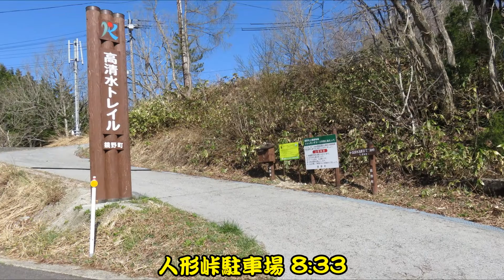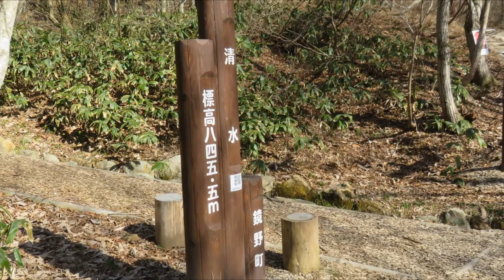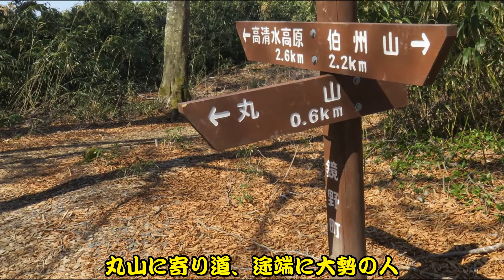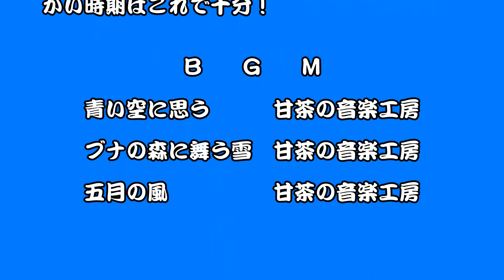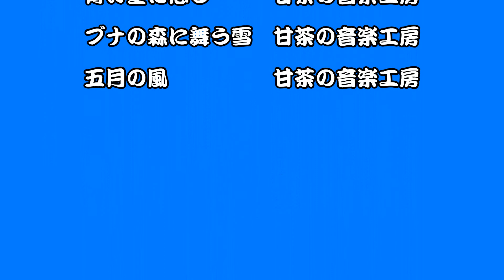高清水高原登山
この時期混雑する赤和瀬コースを避け人形峠から伯州山手前の展望台を往復。イワウチワは寄り道丸山で堪能！
実際に使用した駐車場の位置情報はどのカーナビでも指定できるマップコードの形でこちらのページに記載しています。